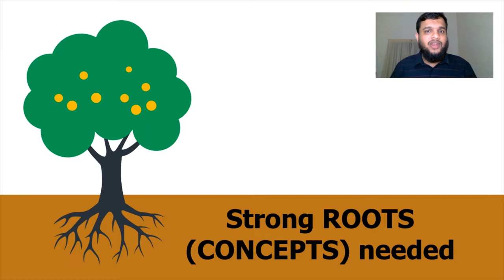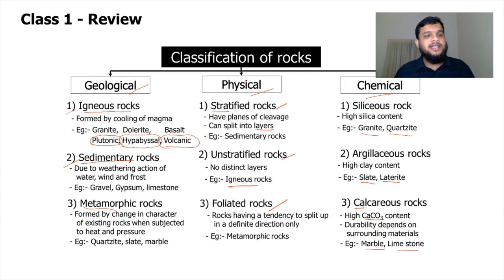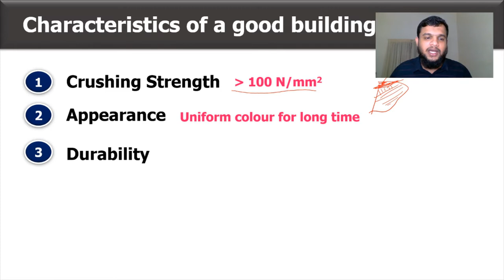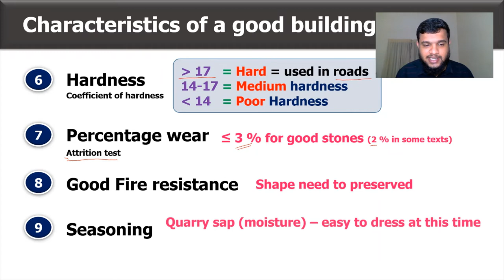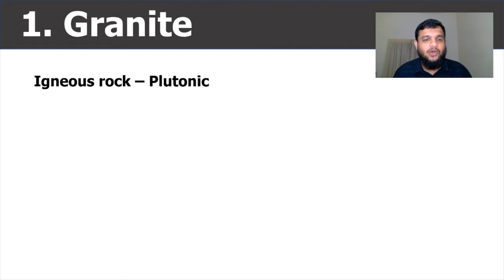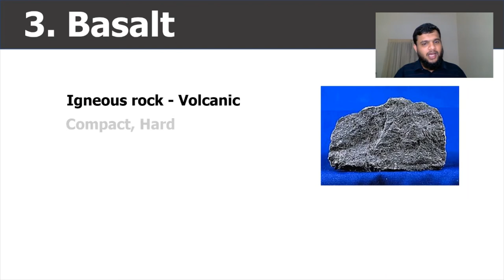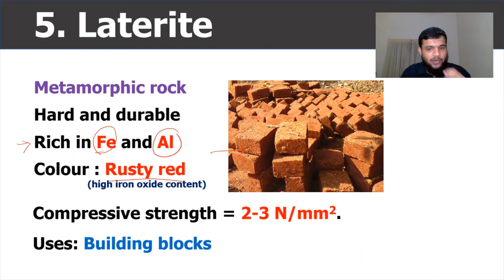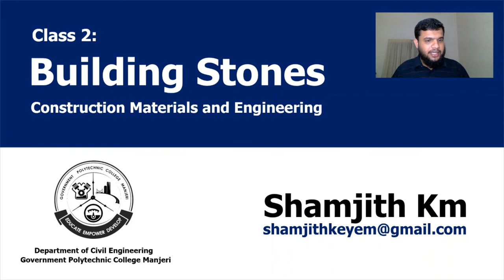Construction Materials and Engineering (CME) Class 2- Building Stones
Topics covered:
Characteristics of building stones
Varieties of Stones
Load bearing capacities of various stone